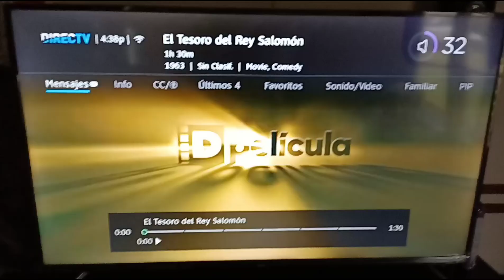El Tesoro Del Rey Salomón (1963) Abriendo En De Película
con Don Ramón Y Tin Tan

Película completa El Enlace.